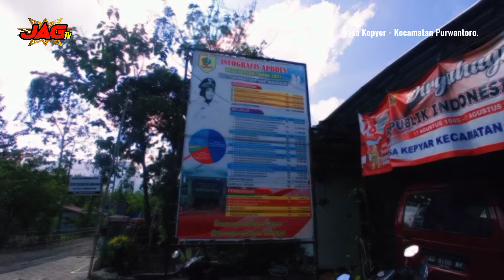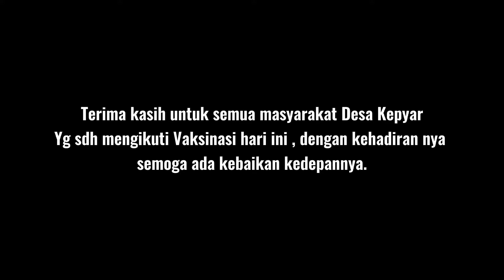Hari ini Antusias Masyarakat Desa Kepyar membludak menghadiri Vaksinasi.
Jaman Pandemi sdh membosankan kita harus vaksin agar kegiatan di kampung kita berjalan. antusias masyarakat desa kepyar hari ini membludak itu saja di pilih 5 warga Per Rt... yg blm menyusul.
semoga dengan kesadaran semua masyarakat akan lebih baik lagi kedepannya , dan kegiatan di kampung bisa berjalan lg.
kartu vaksin kedepannya untuk lampiran pekerjaan , bantuan BTL dll ,
Ayo vaksin saya sdh vaksin aman dan tdk berbahaya...